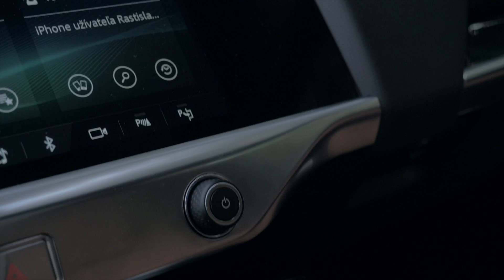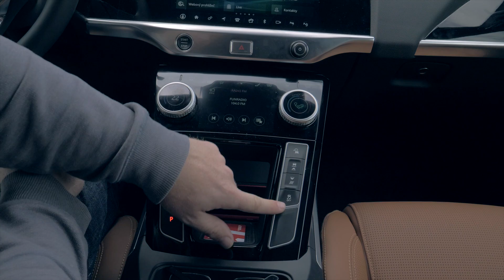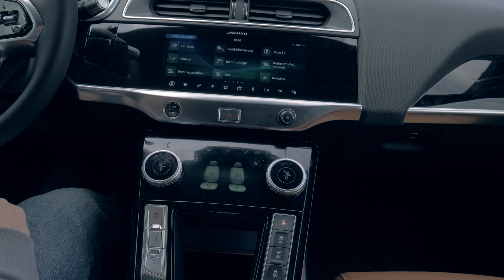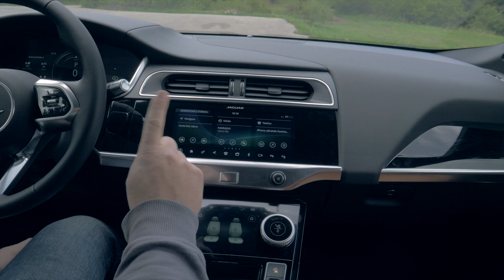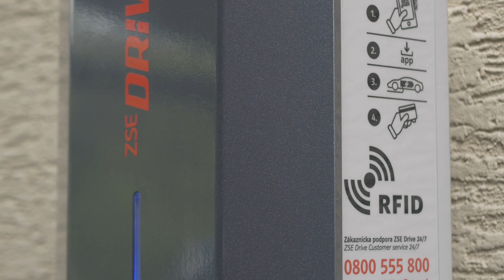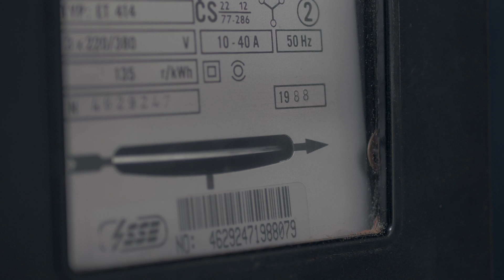JAGUAR I PACE - SUV - elektromobil 4WD - TEST - GARÁŽ.TV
Jaguar I PACE je stroj na opojné zrýchlenia. Samozrejme netreba zabudnúť na nabíjanie, avšak asi takto má vyzerať elektromobil prémiovej kategórie. Zaujme dizajnom a ohuruje zrýchlením. Už mu chýba iba nejaký drift alebo racing režim, pretože ESP je ustráchané.